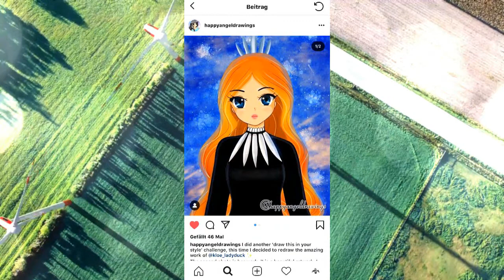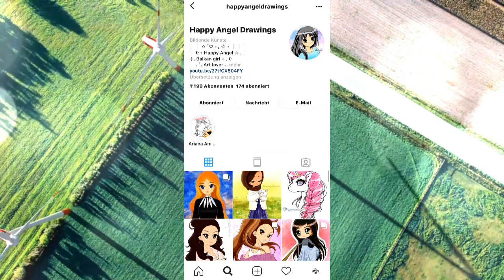How to draw Ariana Grande from her song 'Monopoly'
Don’t read the description!!!

Oh YOU ARE reading the description ^^ just kidding, I like you ^^

I am Happy Angel and I do drawing videos! In this video I show you how to draw the beautiful Ariana Grande as anime girl! Along with me I have my little siste who will be following my tutorial!

If you wish to draw with me by following my tutorial in your video, feel free to do so ^^
Just give appropriate credit that is all ^^

Let's make drawing fun (ﾉ◕ヮ◕)ﾉ*:･ﾟ✧

Here are some of my videos in which I turn words into drawings, check them out 💗